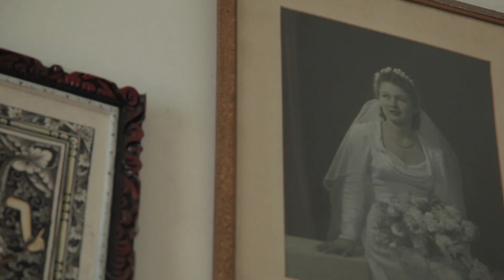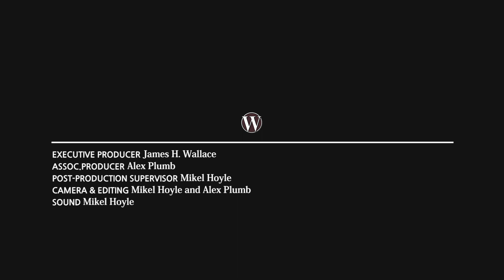In Studio | Mary McIntyre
In this episode of the Wallace Arts Video Series, we visit artist Mary McIntyre at her home and studio. From floor to ceiling, McIntyre’s home is covered with wonderful curiosities and newspaper clippings that inspire her practice.

“To be truthful, humans can imagine all sorts of strange and unusual combinations. Humans are the only animal that can do this, and my art, in part, shows what it means to be human.”

The Wallace Arts Trust has been a long-time supporter of McIntyre’s practice, featured in this episode are two major works from the Wallace Arts Trust Collection: Angels of Life and Death (1990) and Wrong Way (1981). To view all of McIntyre’s work in the Collection, please